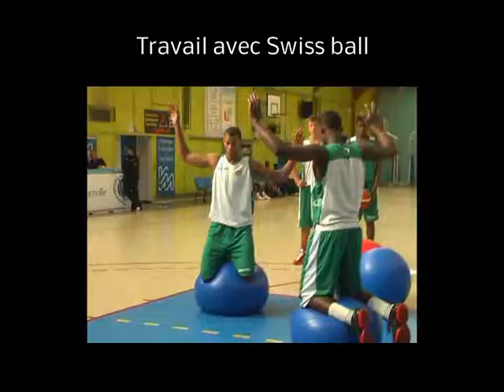Intervention Franck LE GOFF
Vidéo de l'intervention de Franck LE GOFF au Colloque à Alfortville, le 22 septembre 2012.